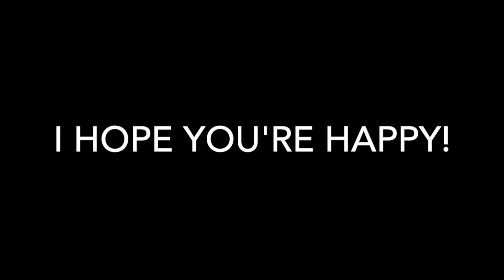Let it Go/Believe Mashup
Mom has always encouraged me to sing these two songs, and I have resisted for so long. Now it's Christmas, and I can't think of anything more special to do for her than sing these two songs for her.

"Let It Go" from Disney's Frozen
"Believe" by Cher